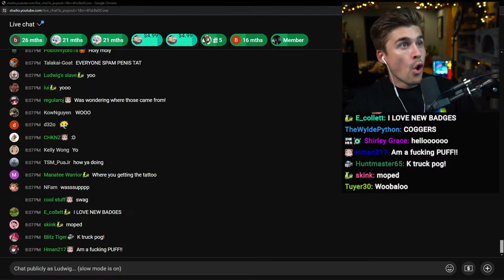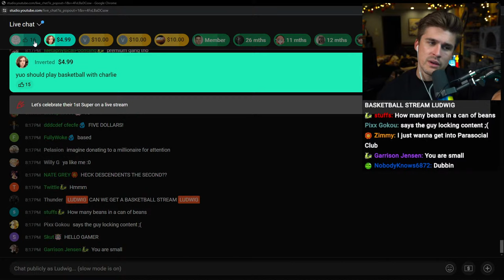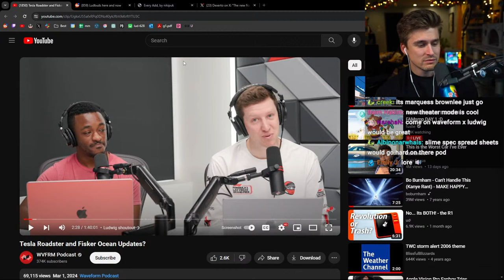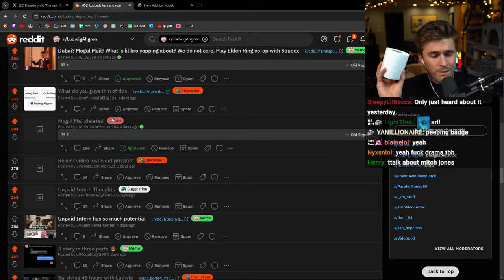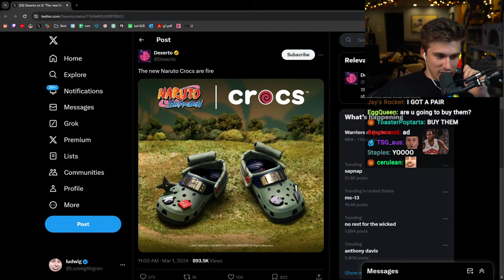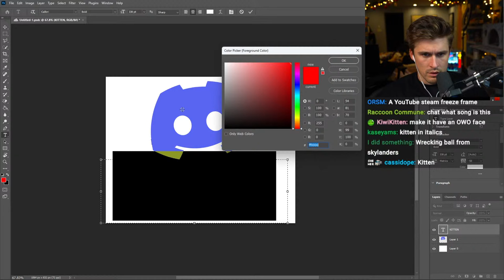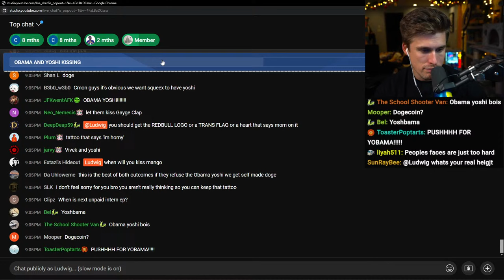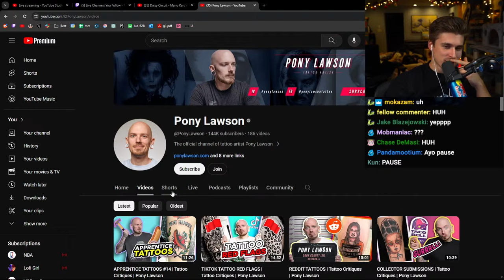🔴 HELP ME DESIGN A TATTOO (NEW SUB BADGES)